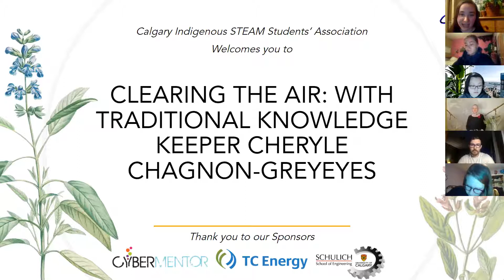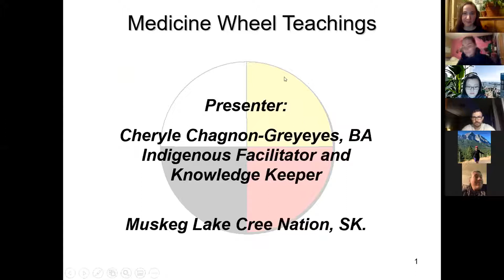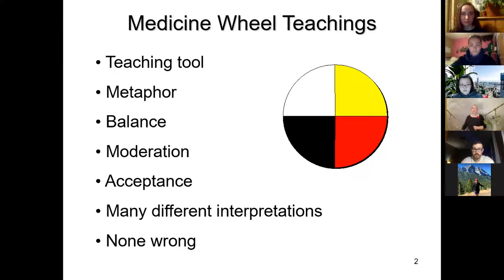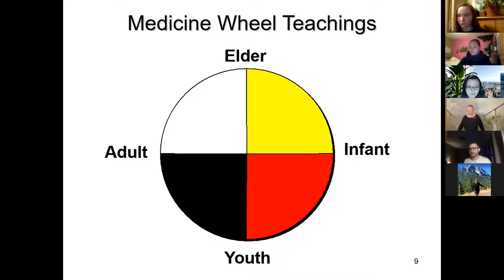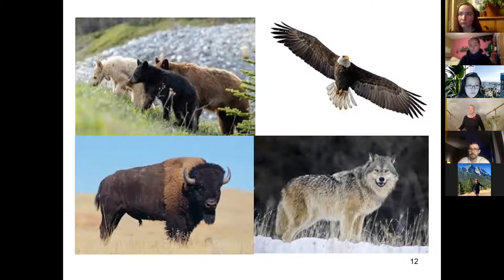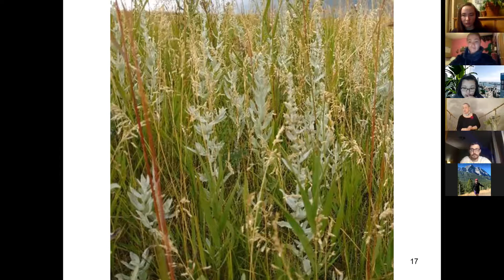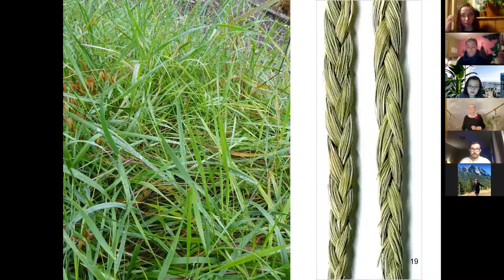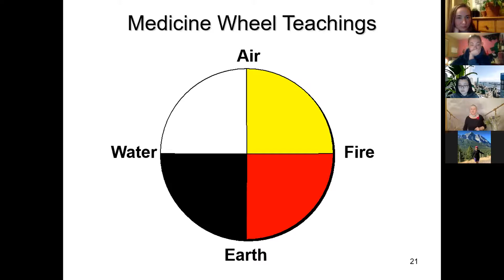Clearing the Air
Please enjoy our very first event as a club:

Clearing the Air: Come learn from Knowledge Keeper Cheryle Chagnon-Greyeyes about the traditional medicines used by Indigenous communities for centuries. This video will explore these traditional medicines as the intersection between Western science and Indigenous tradition.